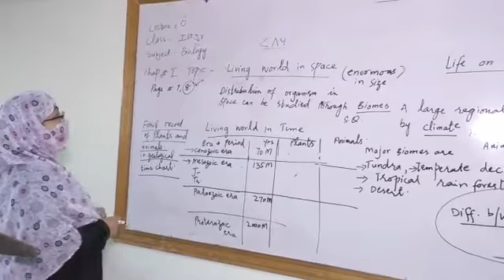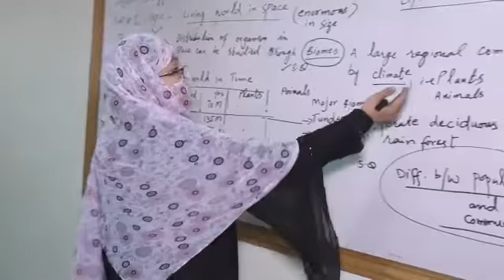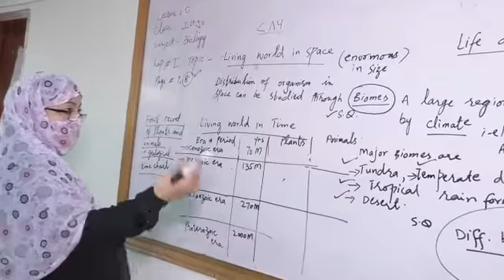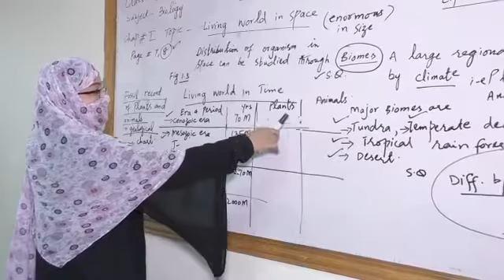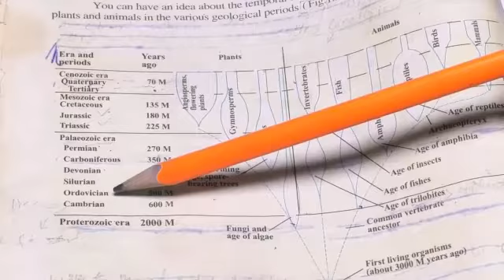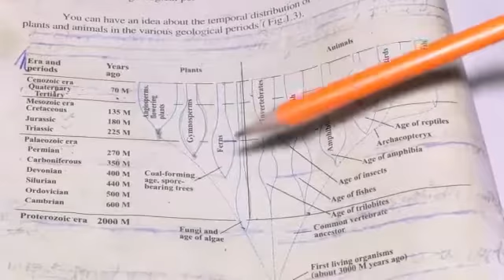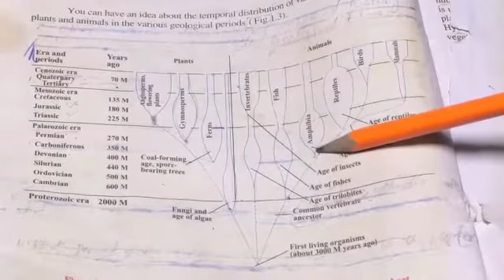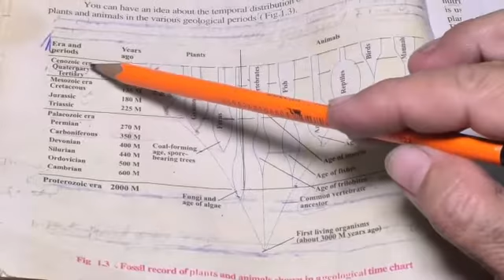video lecture biology no.6